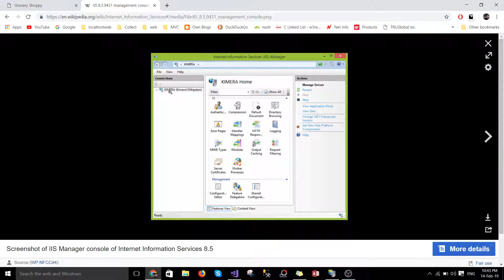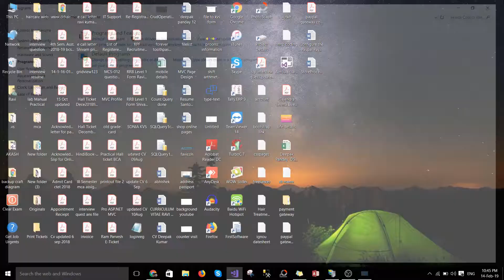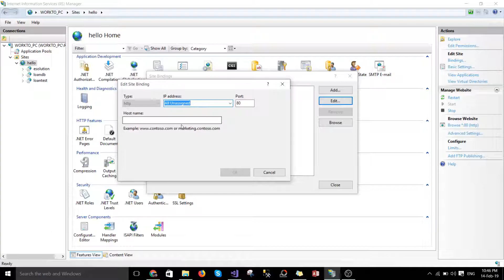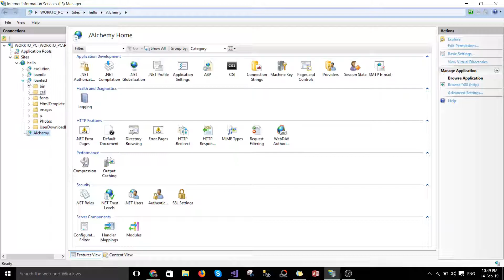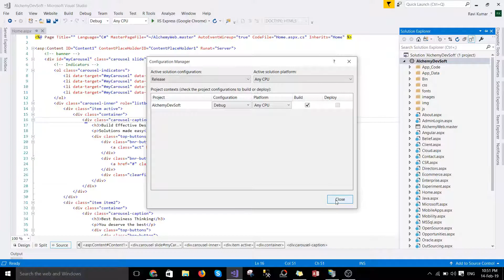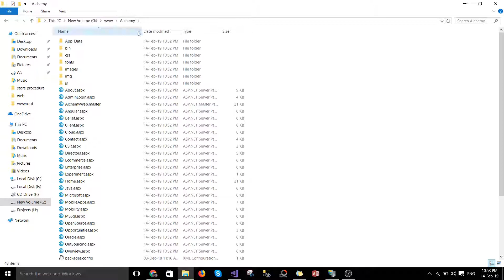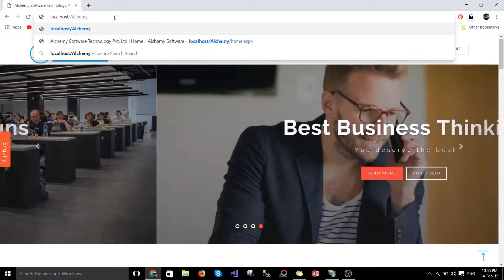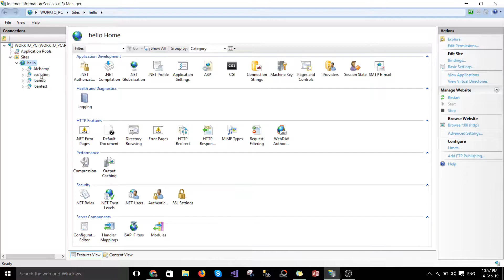Configure on localhosting your ASP.NET Website in IIS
In this Video, Discuss about Internet Information Services (IIS, formerly Internet Information Server).
IIS supports HTTP, HTTP/2, HTTPS, FTP, FTPS, SMTP and NNTP.

It has been an integral part of the Windows NT family.

Configure IIS 10.0 version 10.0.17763 is included in Windows Server 2019 and Windows 10 October Updated released 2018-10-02.
The version added flags for control of HTTP/2 and OCSP Stapling per site, a compression API and implementing module supporting both gzip and brotli scheme

I Provide the Setup information about Recording

Mic : Techtest Studio Mic BM-800 Professional Condenser Microphone Sound Studio Recording Dynamic (Works With Phantom Power Supply Or Sound Card Only Microphone Microphone